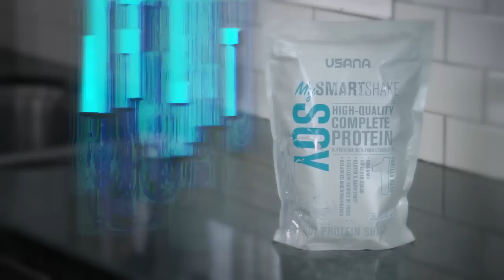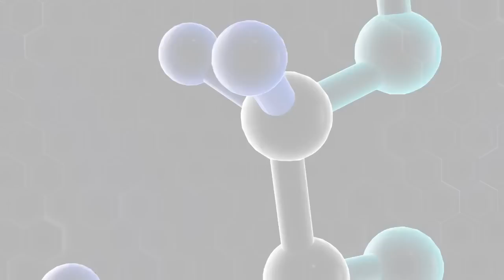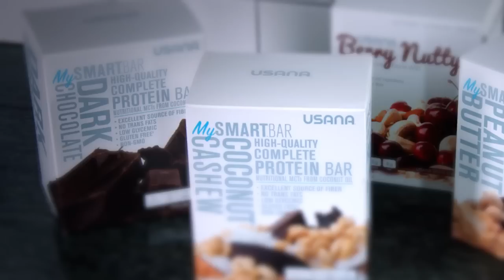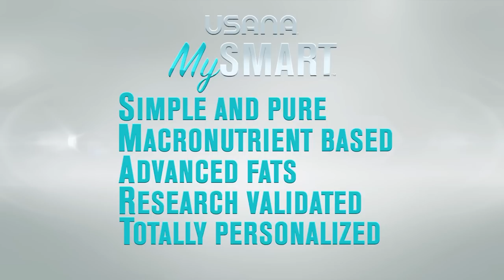MySmart™Foods & USANA Supplements—the Perfect Pairing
WE’RE ALL UNIQUE.
WITH DIFFERENT TASTES, INTERESTS, AND PERSONALITIES.
But in spite of these differences, we still share the same basic health needs and we all need a healthy daily dose of vitamins, minerals, and antioxidants—something we’ve provided for more than 20 years with our award-winning nutritional supplements.
But did you know consuming a proper balance of macronutrients—protein, fats, and carbohydrates—is also crucial to maintaining a healthy lifestyle?
With MySmart™Shakes and MySmart™Bars, we’re delivering high-quality, complete proteins and beneficial fat from coconut oil. The best part? You can satisfy your individual needs and tastes through our personalized, step-by-step system.

Why should you choose USANA and join my team?
If you wish to succeed in USANA Health Sciences, you must join the most dynamic team in this region. My leaders will help you manage your own vision and goal. They will help you stay focussed, impart motivational skills and hone your competence in the business.

Introduction to USANA - Indonesia India Singapore Malaysia Philippines Thailand Australia